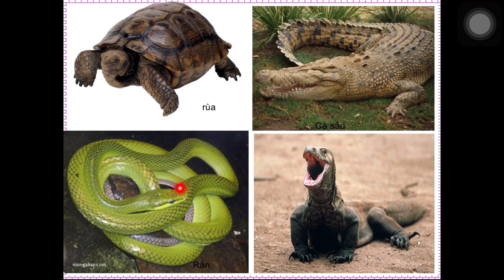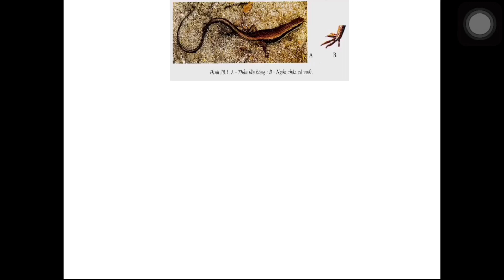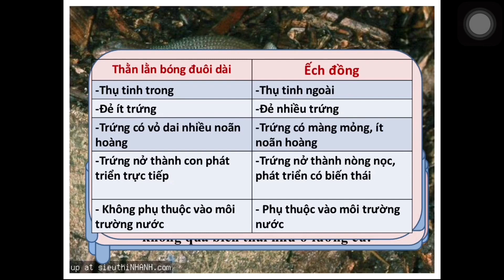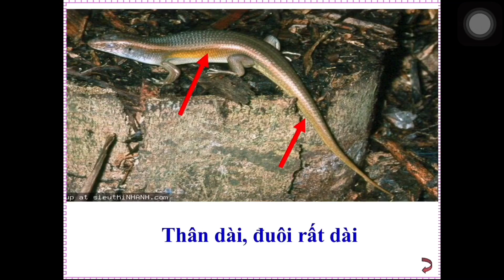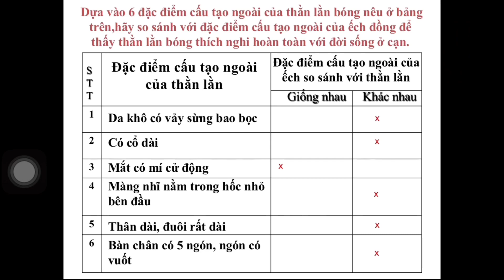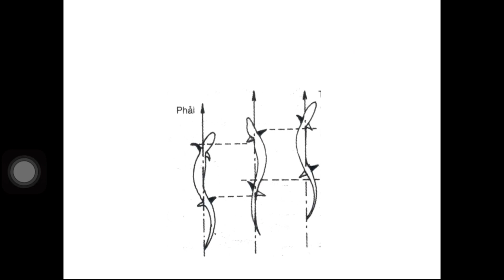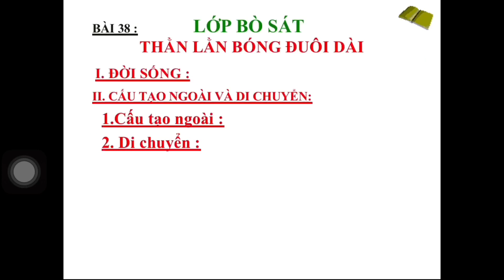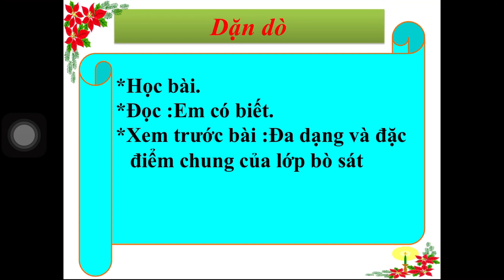Sinh học 7 - tiết 40: Thằn lằn bóng đuôi dài- THCS Nguyễn Khuyến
Sinh học 7 GVBM: Đinh Thị Hằng